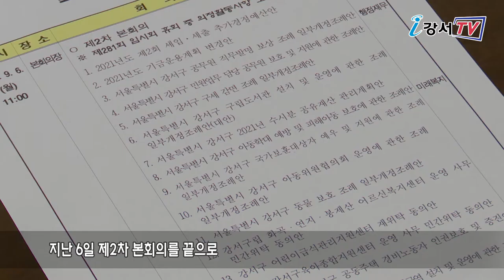제281회 서울특별시 강서구의회 임시회 폐회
제281회 서울특별시 강서구의회 임시회가
지난 6일 제2차 본회의를 끝으로
12일간의 회기를 마무리했습니다.

이날 열린 제2차 본회의에서는
각 상임위원회에서 상정된 18건의 안건을 의결했습니다.

먼저 예산결산특별위원회에서는
‘2021년도 제2회 세입·세출 추가경정예산안’ 등 2건을
행정재무위원회에서는
‘서울특별시 강서구 구세 감면 조례 일부개정조례안’ 등
5건의 안건을 의결했습니다.

또 미래복지위원회에서는
‘서울특별시 강서구 동물 보호 조례 일부개정조례안’ 등
8건의 안건이 상정돼 처리됐고,
도시교통위원회에서는
‘서울특별시 강서구 건축물 관리 조례안’ 등
4건의 안건이 의결됐습니다.

한편 다음 회기인 제282회 임시회는
다음 달인 10월 7일 개회될 예정입니다.